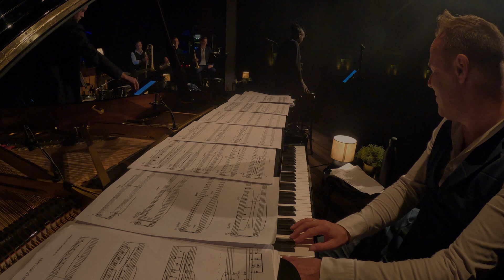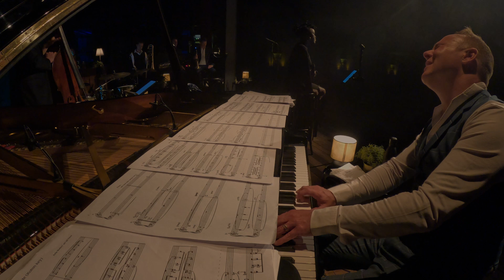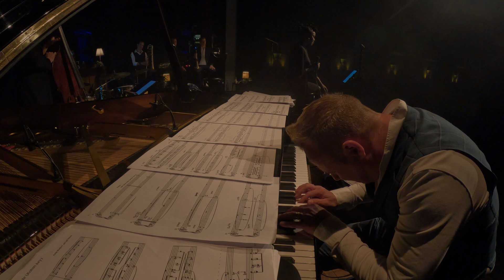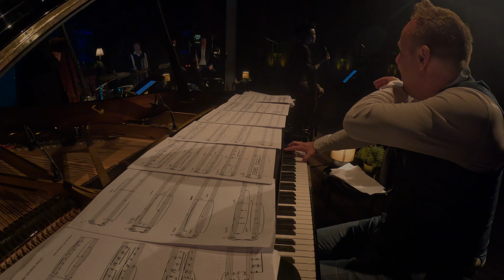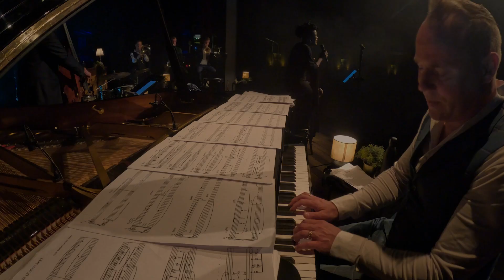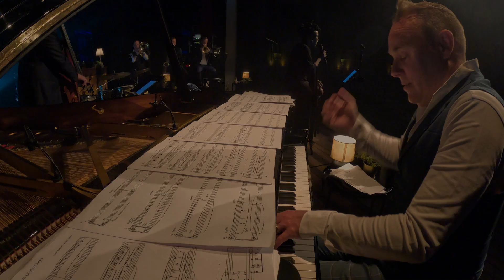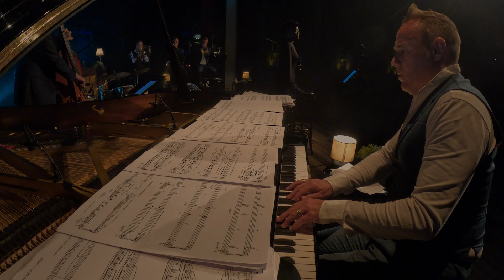Jef Neve: Here's To Life (live)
Jef Neve and his band perform the "Here's To Life" (Shirley Horn) during their sold out release concert at De Roma in Antwerp (Belgium), May 20th 2023.
line-up:
-Jef Neve: piano
-Monique Harcum: vocals
-Nathan Wouters: bass
-Teus Nobel: trumpet/flugelhorn
-Andy Dhondt: tenor saxophone
-Pieter Kindt: bass trombone

-video recording and editing: Johan Verstuyft
-audio recording and mixing: Jan Verschoren
-light engineer: Tim Geerts